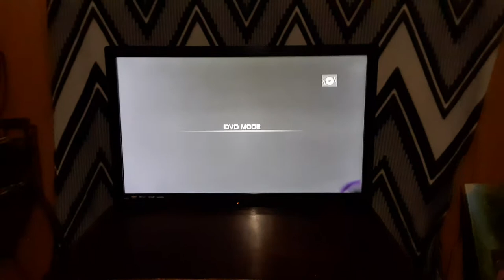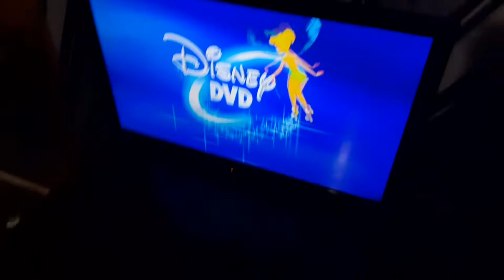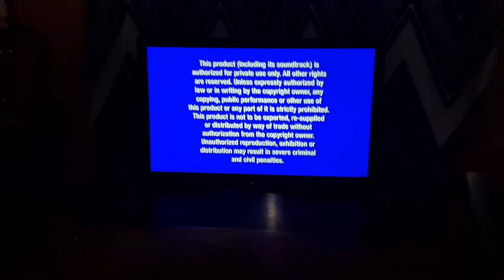Opening To The Wild 2006 DVD